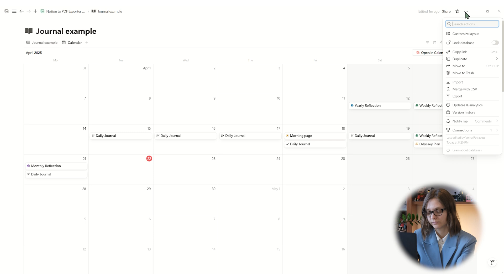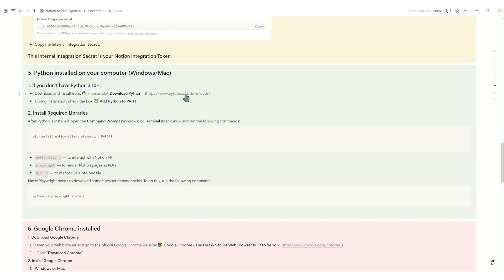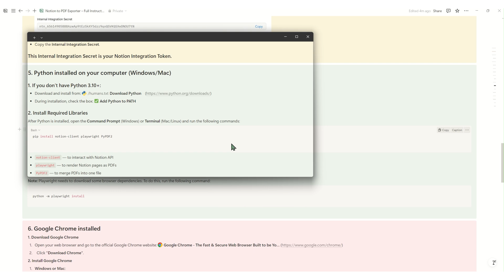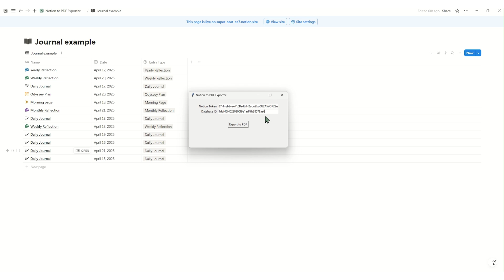Notion to PDF: How to Export Beautiful PDFs from Notion (Better Than Notion’s Export)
❗The code has been updated with a new feature:
Now you can choose between Portrait or Landscape PDF orientation when exporting.
The installation and usage instructions remain the same — only this new option has been added.
In this video, I’ll show you how to export your Notion pages — like journals, daily reflections, or any database — into clean, beautiful PDFs using a simple free tool I created.

✨ What you get:
- Each page exported as a separate PDF
- Dates in filenames
- One big merged PDF — clean and sorted
- Totally free and easy to use!

🧠 Perfect for journaling, goal setting, personal knowledge management, or printing your Notion content.

🧰 What you'll need:
- A Notion account
- Your database shared to the web (temporarily)
- A Notion Integration Token
- Python + Chrome installed

Every contribution helps me keep creating and sharing useful resources. Thank you for being part of this journey!
Get up to 3 months of Notion Business + AI for free
Сhapters
0:00 Intro – Notion’s default export is… meh
0:25 What my tool does
0:50 What you’ll need
1:09 A Notion Integration Token
1:54 Python + Chrome installed
2:20 Running the tool
2:43 Database ID
3:00 Final result